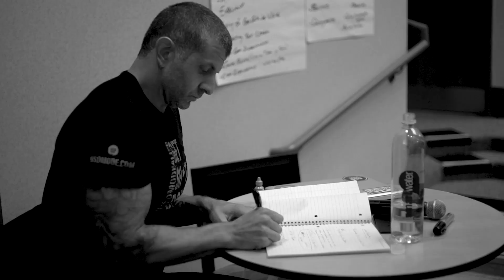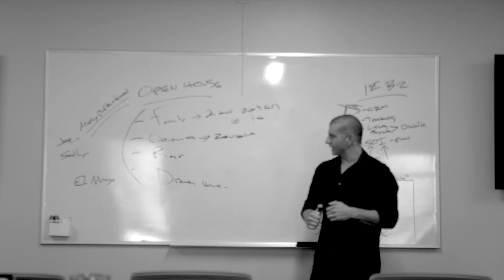$100 Million In Production Per Year By Lead Conversion MASTER : GSD Mode Interview w/ Dale Archdekin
Today on GSD Mode Podcast, the #1 Real Estate Podcast in the World, Joshua Smith welcomes Dale Archdekin to the show! Dale is a master of not only lead generation, but also the most important part of real estate, lead conversion. Need proof? The dude grew a real estate company that now does over $100 Million in production per year! Dale and Joshua get into plenty of epic topics and drop so much valuable knowledge for any realtor looking to level up in their business and convert more leads which in turn makes you more money! Check it out!

0:00 - Intro
2:15 - Interview Start
7:00 - Journey into real estate
12:00 - Being asked to build out an inside sales department
21:00 - Plugging someone into your team via playbooks
26:20 - When does an agent know that they need an Inside Sales Agent?
35:00 - What are some key data points that you think agents should track?
48:00 - Recommended headsets for making calls
52:00 - Hiring full-time or part-time?
59:00 - Giving bonuses for appointments being conducted
1:06:00 - Where to learn more about Dale
1:09:00 - What kind of training do you offer?
1:14:00 - Listening to your ISA calls after the fact

SmartInsideSales.com

41 Weeks of Real Estate Tips from Joshua Smith FREE!

SUPPORTED BY